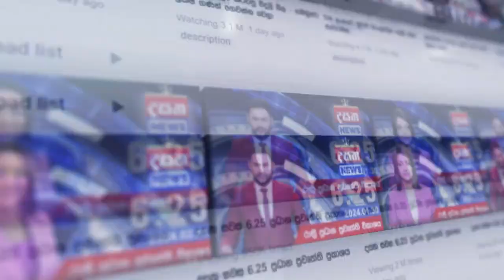උතුරු පළාතේ ජනතාව වෙනුවෙන් ශක්තිමත් රෝහල් පද්ධතියක්